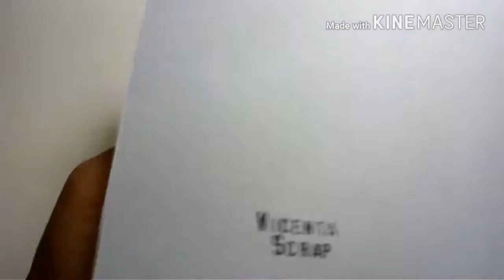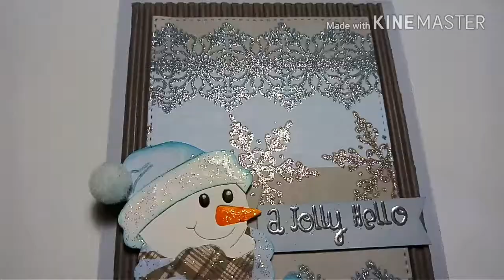Tarjeta de Navidad #1/ Christmas Cardmaking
Hola corazones, siento que solo sea un vídeo, pero os prometo que haré algún tutorial de otras que tengo que hacer. Deseo que os guste. Bss.